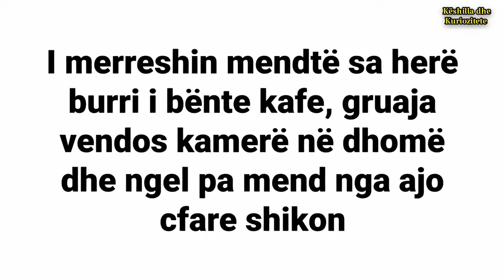Ndihej çuditshëm kur burri i bënte kafe, gruaja vendos kamerë në dhomë dhe ngel pa mend nga pamje